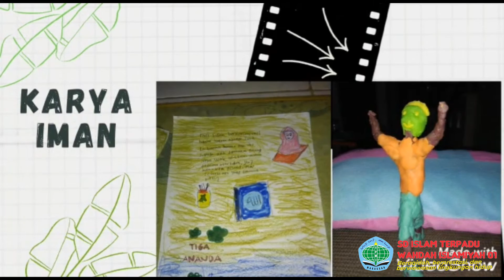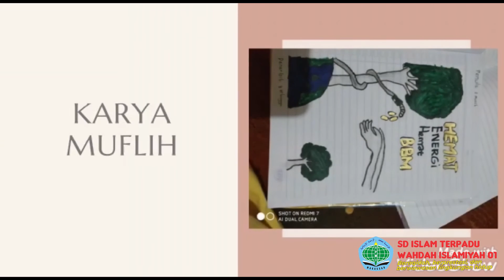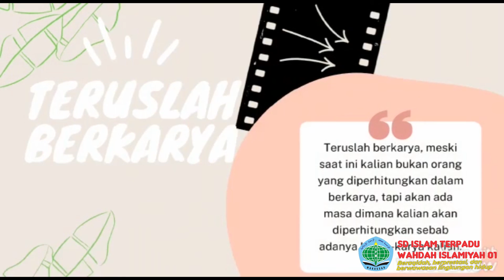Membuat Cover Buku dan Rangka Manusia dari Plastisin | 5A1 Berkarya